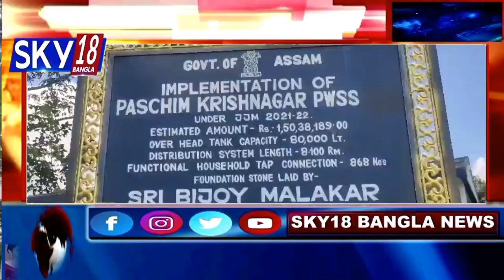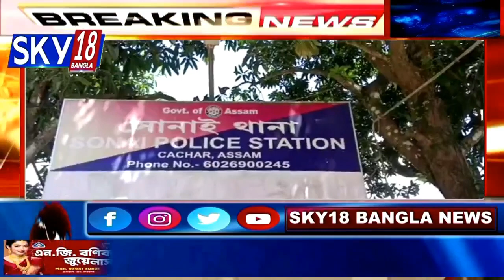SKY18 BANGLA NEWS DATE=23.09.2023